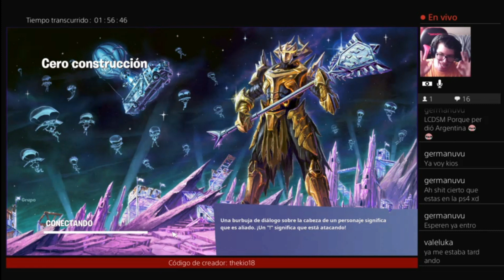5 Victorias Consecutivas con el Equipo Kum parte 1 | Fortnite Funny Moments con el Equipo Kum